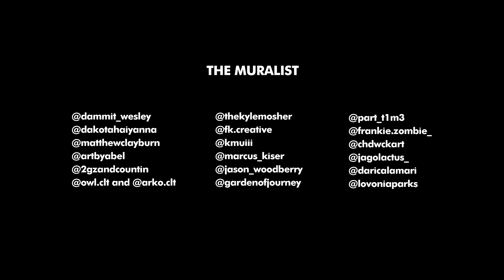BLM Behind the Mural: Arko & Owl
I decided to sit down with the Charlotte Black Lives Matter Muralist to find out how they felt about being a part of the project and to get some insight on their letter as well.

Produced and Directed by Will Jenkins @simplisticphobia

Hopefully, we all learn something and continue to support these artists and the movement. . .
Thank you to those that put this on and all the artist involved
Artists:⁣
Dammit Wesley, @dammit_wesley⁣
Dakotah Aiyanna, @dakotahaiyanna⁣
Matthew Clayburn, @matthewclayburn⁣
Abel Jackson, @artbyabel⁣
Garrison Gist, @2gzandcountin⁣
Owl & Arko, @owl.clt and @arko.clt⁣
Kyle Mosher, @thekylemosher⁣
Franklin Kernes, @fk.creative⁣
Kiana Mui, @kmuiii⁣
Marcus Kiser, @marcus_kiser⁣
Georgie Nakima, @gardenofjourney⁣
Zach McLean, @part_t1m3⁣
Frankie Zombie, @frankie.zombie_⁣
CHD:WCK!, @chdwckart⁣
John Hairston, @jagolactus_⁣
Dari Calamari, @daricalamari⁣

 do not own the rights to the music in the intro.